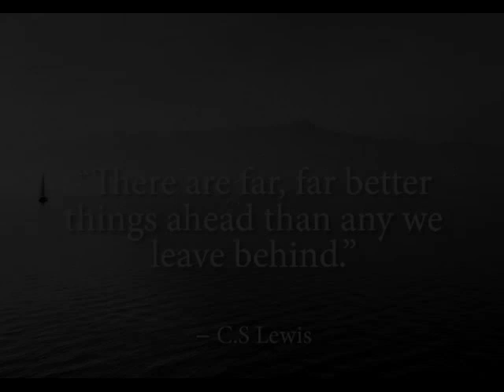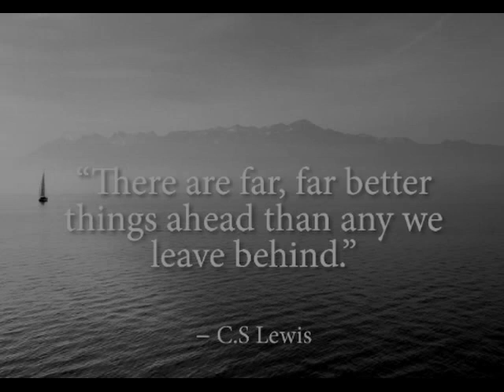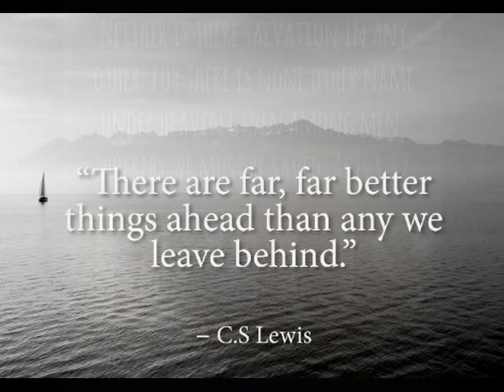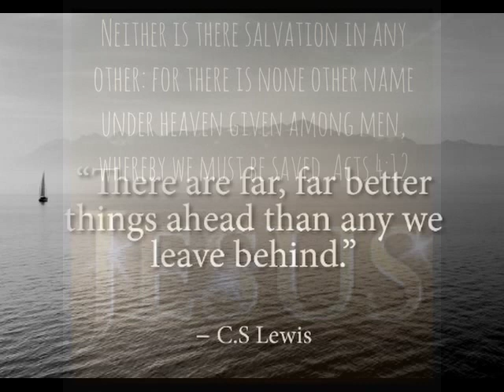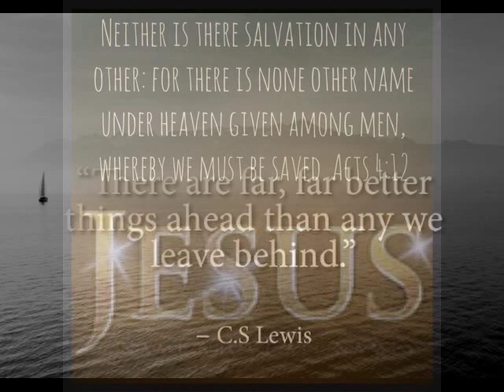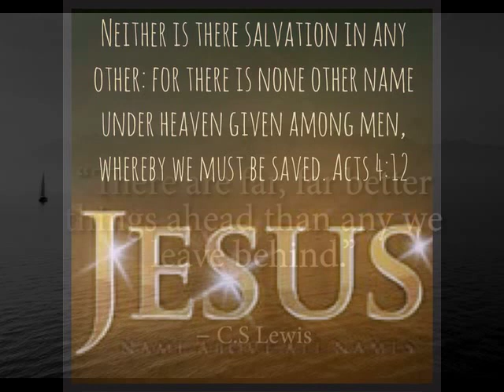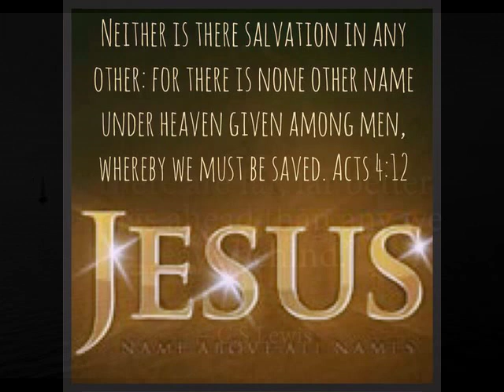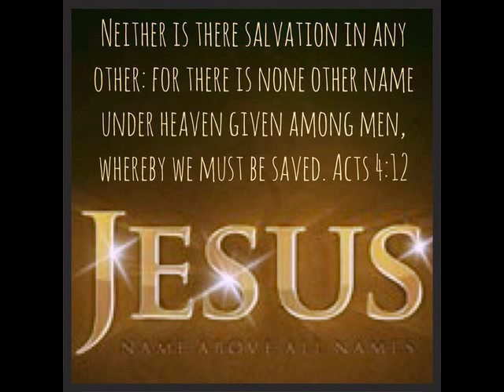"Christian Discipleship" John Lacrosse